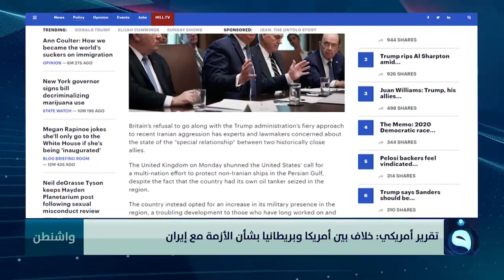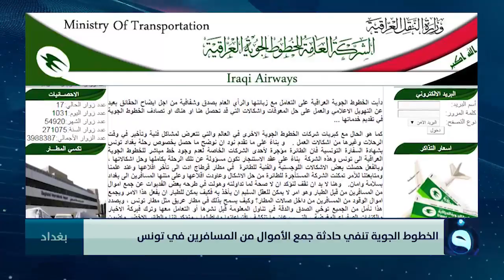الحصاد الاخباري من قناة الفلوجة 29-7-2019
أبرز ما فيه:
- واشنطن وطهران وأزمة الخليج
- الحشد يستجيب لإعادة الهيكلة
- الصقور: البغدادي في سوريا
- وزير الكهرباء: 4 سنوات لحل الازمة
- فيفا: غرب آسيا بطولة رسمية

تردد قناة الفلوجة على النايلسات:
11555V  SD